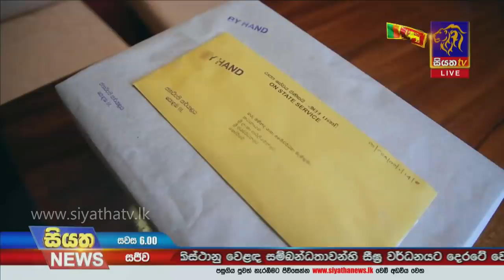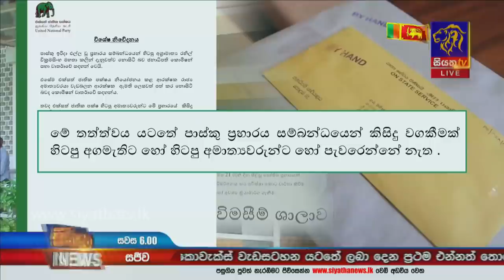Siyatha News | 06.00 PM | 24 - 02 - 2021